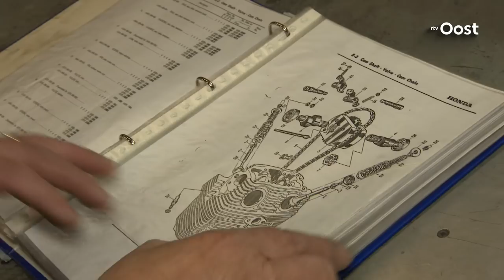Klassieke motoren, Paul (66) heeft zijn schuur er vol mee staan | RTV Oost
De schuur van Paul Kuiphuis uit Saasveld is een heus motormuseum. Zo'n 30 klassieke motoren heeft ie er staan, zelf opgeknapt en gerestaureerd: "Het mooiste dat er is."

Meer lezen?

Wat is nou typisch Overijssel? In onze rubriek Op Expeditie gaan we op zoek naar de Overijsselse cultuur en alles wat daar bij hoort: carnaval, carbid schieten, trekkers, boeren of verzamelaars. Of wat dacht je van carbidschieter Bennie, bekend en berucht door de zin: “Bennie oren dicht!”